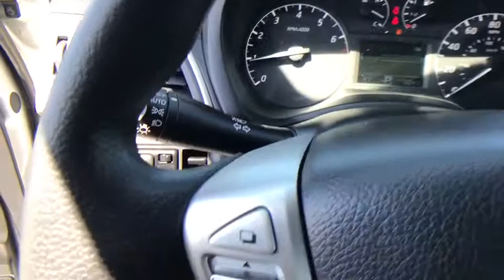2015 Nissan Sentra Reno, Carson City, Northern Nevada, Sacramento, Roseville, NV FY377590T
Used 2015 Nissan Sentra available in Reno, Nevada at Lithia Hyundai of Reno. Servicing the Carson City, Northern Nevada, Sacramento, Roseville, NV area
2015 Nissan Sentra 4dr Sdn I4 CVT S - Stock#: FY377590T - VIN#: 3N1AB7AP5FY377590

FUEL EFFICIENT 39 MPG Hwy/29 MPG City! BRILLIANT SILVE exterior and Charcoal interior S trim. CD Player Brake Actuated Limited Slip Differential iPod/MP3 Input Bluetooth. CLICK ME! KEY FEATURES INCLUDE: iPod/MP3 Input Bluetooth CD Player Brake Actuated Limited Slip Differential. MP3 Player Remote Trunk Release Keyless Entry Child Safety Locks Steering Wheel Controls. Nissan S with BRILLIANT SILVE exterior and Charcoal interior features a 4 Cylinder Engine with 130 HP at 6000 RPM*. EXPERTS ARE SAYING: Edmunds.com explains Upscale and spacious interior; priced lower than many rivals; high fuel economy; generous trunk space; useful infotainment features.. Great Gas Mileage: 39 MPG Hwy. OUR OFFERINGS: Lithia Hyundai of Reno sells new Hyundais certified pre-owned Hyundais and used cars trucks and SUVs! We have excellent finance options as low as 0% on select models in addition to all avilable Hyundai incentives and rebates! We also specialize in second chance financing! We are located in Northern Nevada at 2620 Kietzke Ln. Our hours are Monday-Saturday 8: 30am - 8pm and Sundays 10am - 6pm. 100% customer satifaction is our priority! Price does not include $449 Dealer doc fee taxes and license fees. Price contains all applicable dealer incentives and non-limited factory rebates. You may qualify for additional rebates; see dealer for details.